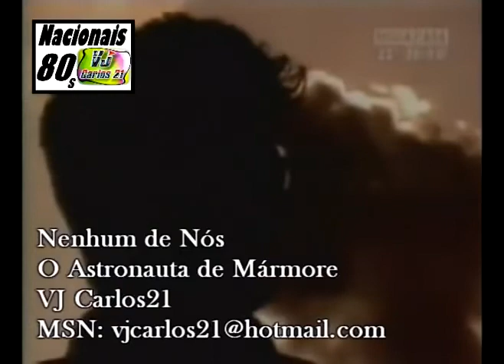Nenhum de Nós O Astronauta de Mármore